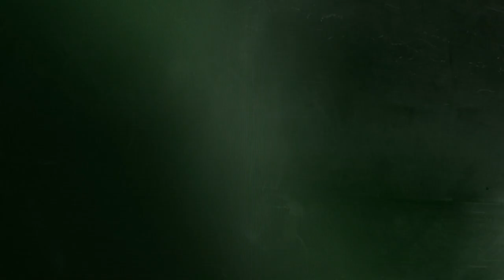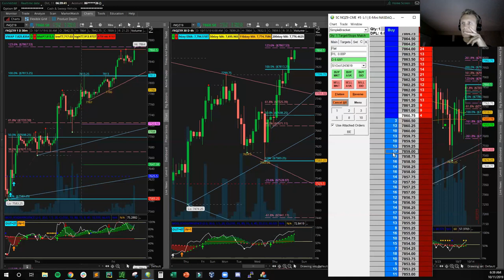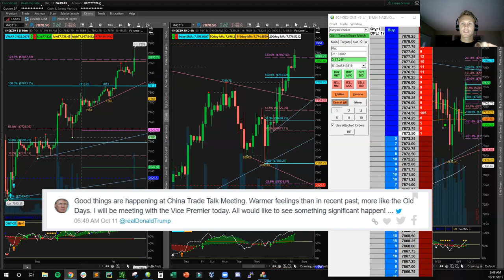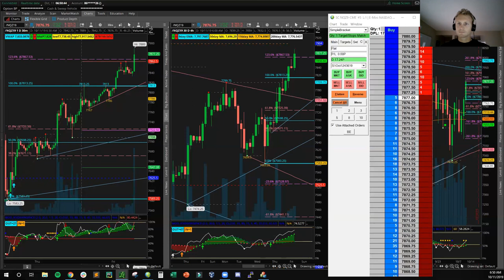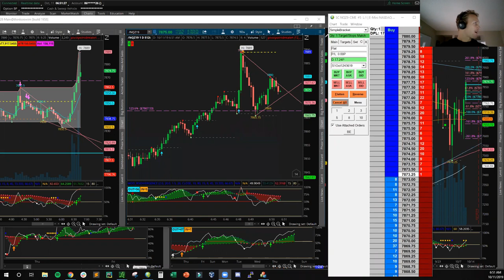TopstepTrader $50k Combine - Step 1 | Day 5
Market was very bullish again with China Trade Talks happening at the White House today.

Took 3 trades today then called it a day after being on the right side of a Trump Tweet making 10 points on NQ in seconds. The first two trades had very good entries, but just was not paytient enough, moving my stop too aggressive taking me out of the trades before full profit targets were reached.

Trade 1: 0:10
Trade 2: 1:40
Trade 3: 3:50

Account is at ~$50,670.

My girlfriend was sleeping so I wanted to be quiet!

Link to new $50k TST Combine trading journal (will update shortly)